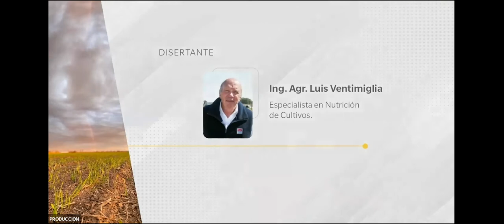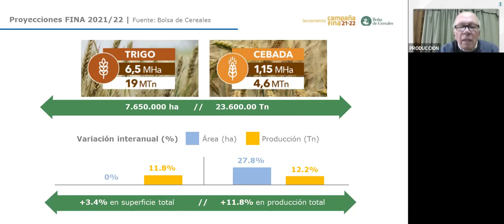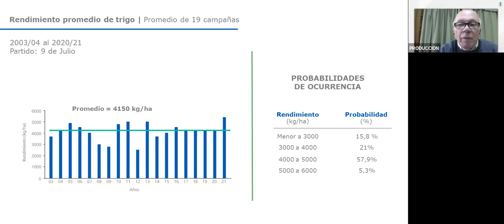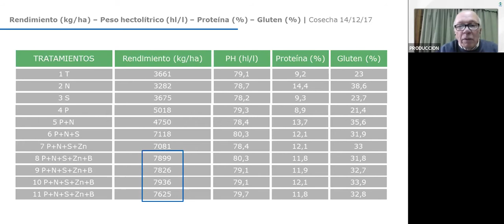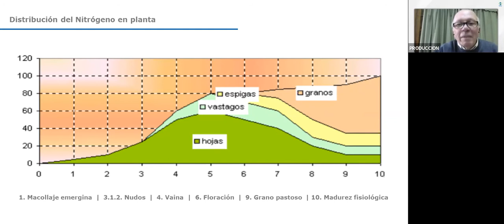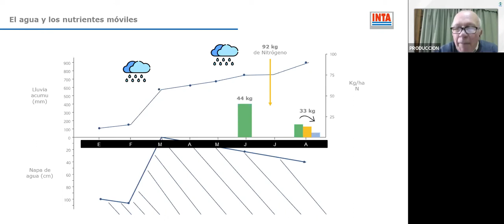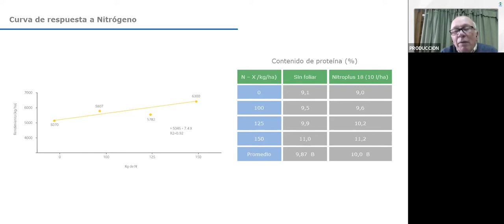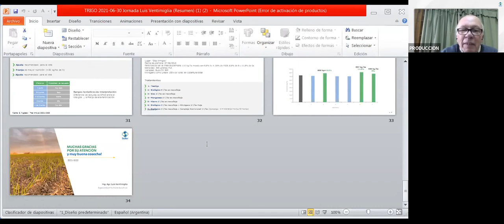CHARLA VIRTUAL - Las mejores alternativas para la refertilización de trigo en etapa macollaje.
El miércoles 30 de junio a las 8:30 te esperamos junto al Ing. Agr. Luis Ventimiglia para definir las mejores alternativas para la refertilización de tu cultivo de trigo en etapa de macollaje. Abordaremos, además, la presencia de zinc en etapas tempranas del cultivo y el rol de los bioestimulantes.